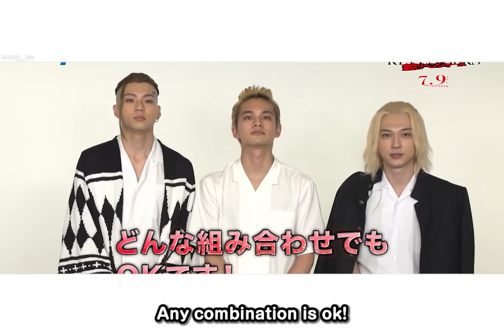Tokyo Revengers cast: 109 Cinemas promo video (eng sub)